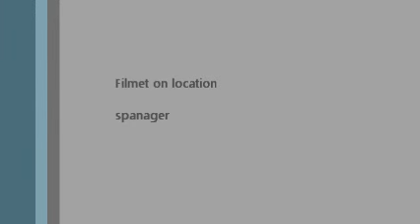Danmarks næstsjoveste person